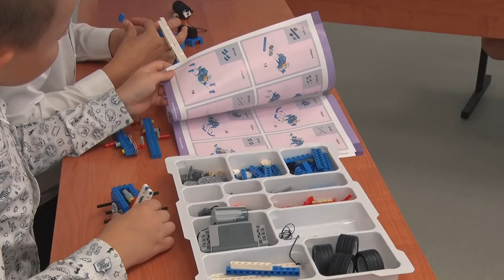Десна-ТВ: В Десногорске открылись Центры гуманитарного и цифрового профилей «Точка роста»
Образование в десногорских школах становится еще интереснее. 29 сентября в местных учебных заведениях открылись Центры гуманитарного и цифрового профилей «Точка роста». Эти нововведение реализуются по всей стране в рамках национального проекта «Образование».